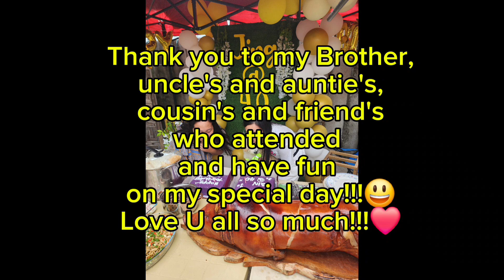HOW FILIPINO'S CELEBRATE BIRTHDAY'S😊🎉🎂🎈// FAMILY AND FRIENDS